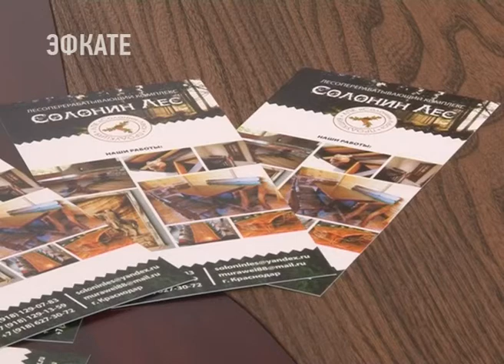Лесоперерабатывающий комплекс «Солонин лес» представляет свою продукцию в Сочи. Новости Эфкате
Предприятие реализует мебель ручной работы и прочие изделия из твердых пород дерева.

Компания «Солонин лес» занимается деревообработкой на протяжении 15 лет. Базируется лесоперерабатывающий комплекс в Краснодарском крае, в станице Воронцовская. Ключевое направление предприятия — производство классической мебели в лофт-стиле с использованием деревянных слейбов. Для изготовления продукции используются ценные породы древесины.

Сочи. Новости.
Телеканал Эфкате.